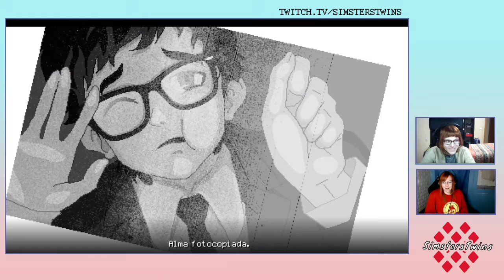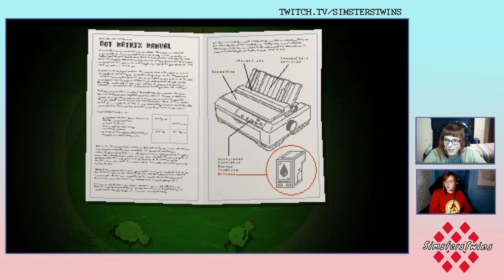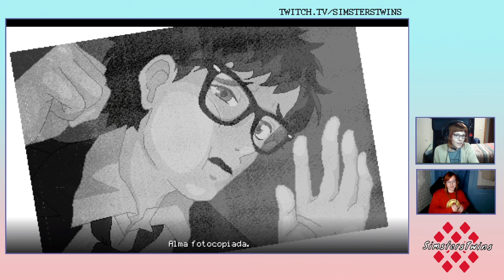♦ Atravesando el humo verde. Matando a la Dot Matrix. Y nos hacen empleado del mes.